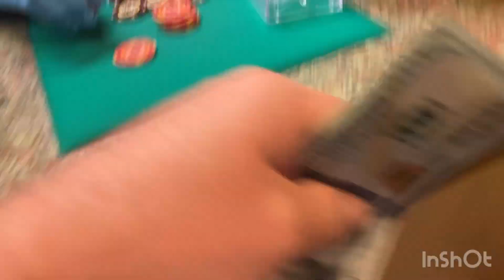Making A Living Gambling Beating The Casinos - Baccarat In The Bay Area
In this video I am playing baccarat gambling at a casino in the bay area , San Francisco. I am the best baccarat player in the world￼.my over all record is like 43-7 I am a